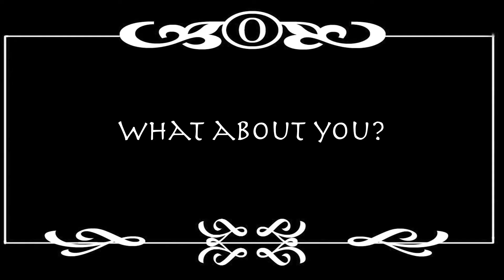el malito with Sgt. Sass and KillerWhale, Friday, Feb. 10, 2012 @ The Level Room, PHILA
Friday, February 10, 2011 @ The Level Room (2102 Market St, Phila) Doors 9pm - $10

Video promo by el malito

Silent film piano music byJ. S. Zamecnik

Shuttle footage: NASA from Youtube